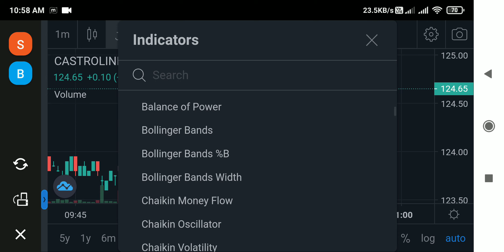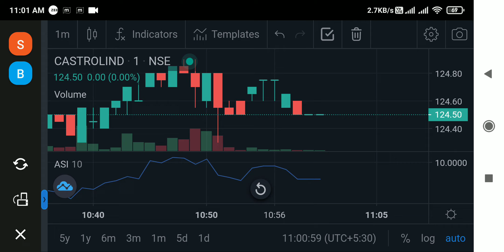Castrol india share Latest news today | Castrol india stock news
open demat and trading account in DHAN

your quiry
share market
stock market
castrol app
castrol india
stock market news
castrol app kab tak chalega
castrol india share latest news
castrol share
business news today
castrol india share review
castrol india share target
castrol india share price
castrol india share news
castrol india share latest news today
castrol india share news today
castrol india latest news
castrol india share analysis
castrol share price target
castrol india stock
castrol
castrol share review
castrol india stock analysis
castrol share latest news
castrol share analysis